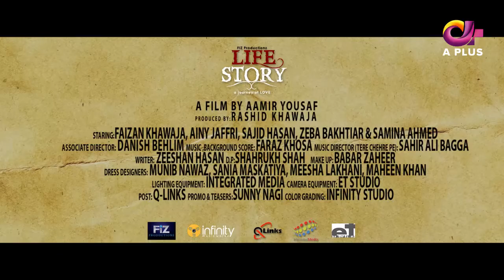Life Story - a journey of Love - Watch this Eid-ul-Fitr on A-Plus TV | C4B1